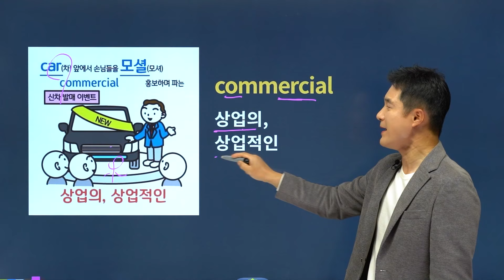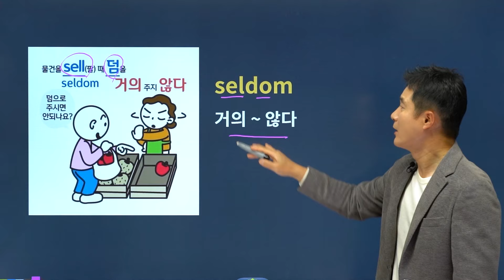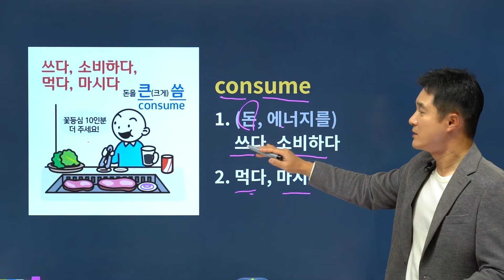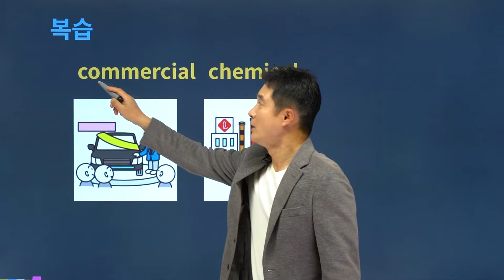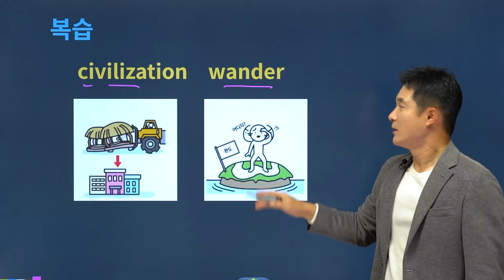commercial, 이렇게 외우면 3초 플레이! 🙌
💛 토익영단어 2200단어 7일 완성!
💛 🏅 토익 1-3차 적중률 1위!

✨토익영단어 7일 초단기완성 추천영상💻

👇 경선식 토익영단어 최대할인 중! 효과없을 시 100% 환불!